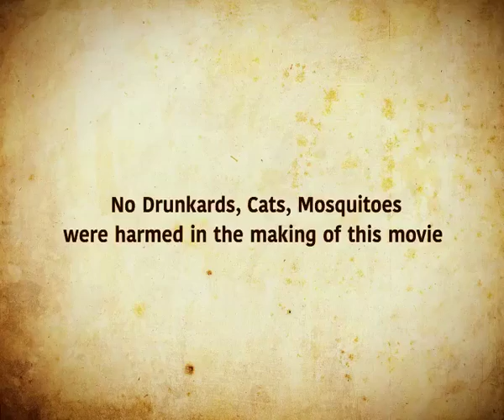Kerala, why no Cricket